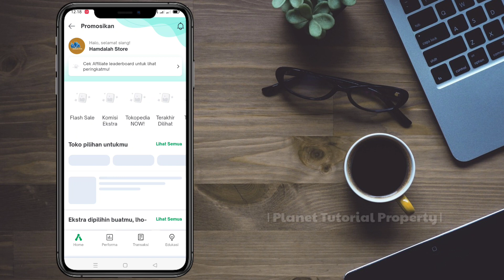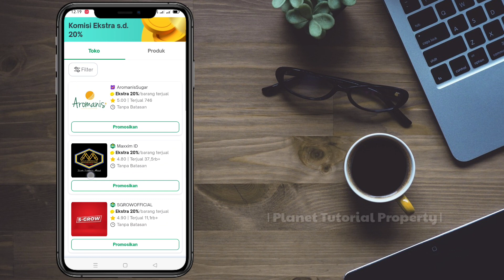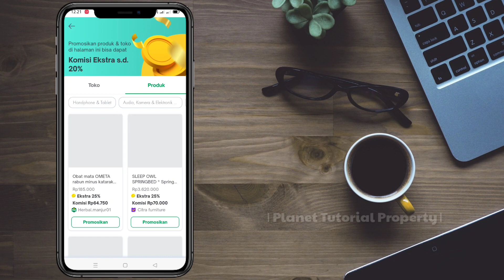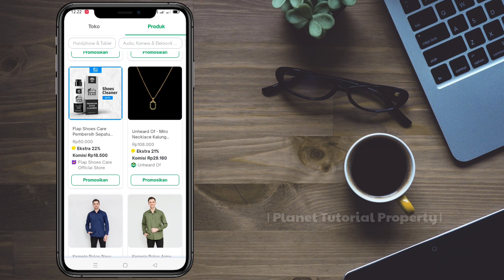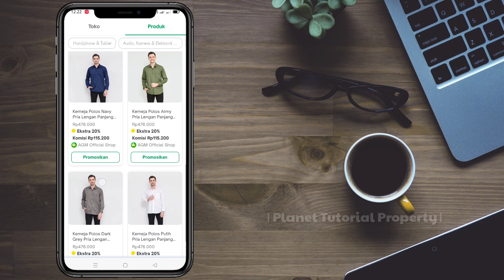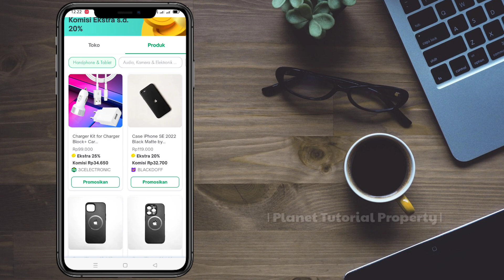Cara Dapatkan Komisi Tinggi di Tokopedia Affiliate Terbaru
Tokopedia, Tokopedia Affiliate program, Tokopedia Affiliate, Komisi Tokopedia Affiliate, Komisi Tokopedia Affiliate tidak masuk, kapan Komisi Tokopedia Affiliate masuk, cara melihat komisi Tokopedia Affiliate, cara tarik komisi Tokopedia Affiliate